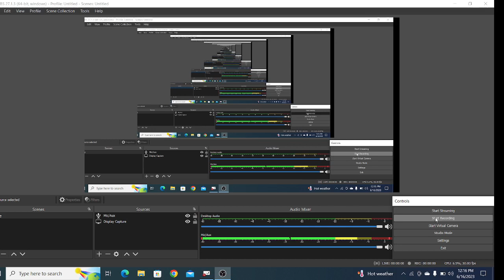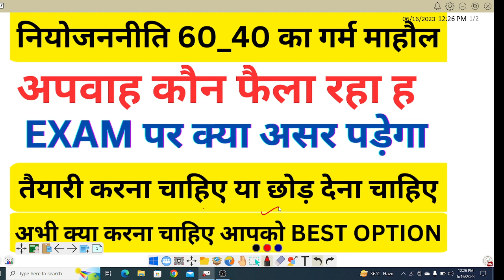नियोजननीति मुद्दा गर्म ,अपवाह से बचे EXAM का तैयारी करे !! सभी परीक्षा समय पर होने जा रहा ह JSSC